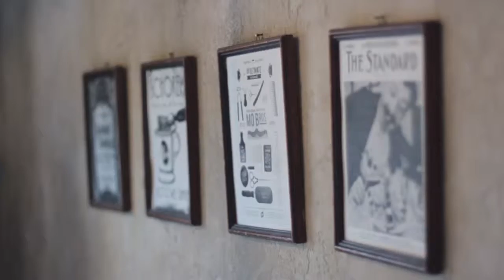The Barber Shop "AL FRESCO"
Il bar cachè nascosto sotto una vecchia barberia situata a pochi metri dal Colosseo rimarrà aperto questa estate.  Posizionato sotto terrà vi riparerà dal caldo e vi terrà compagnia durante le notti insonne di una estate romana.